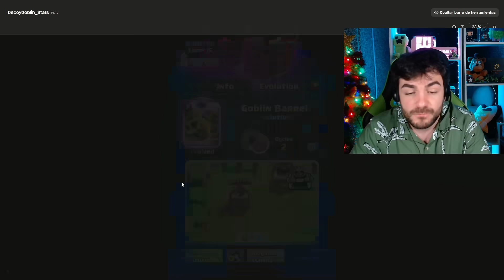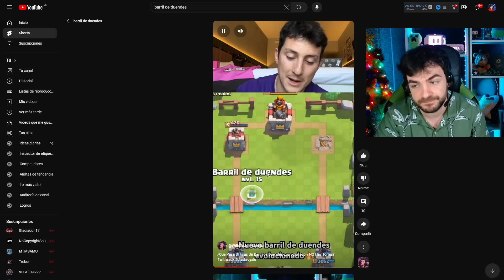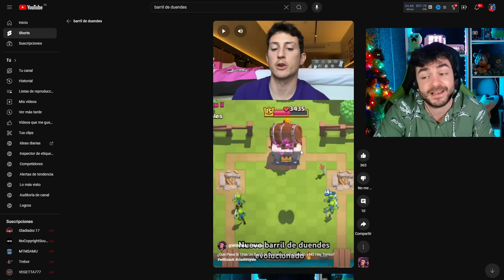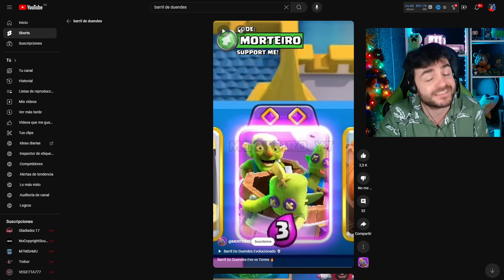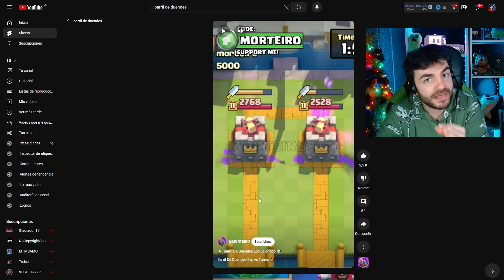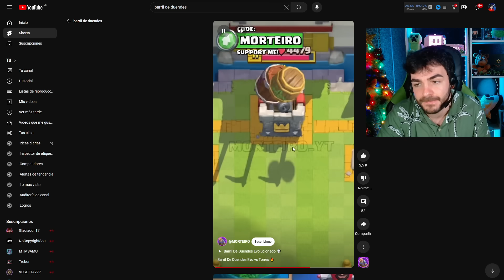LA EVOLUCIÓN MAS TROLL DE CLASH ROYALE😂- Barril de Duendes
Hoy vamos a reaccionar a la nueva evolucion mas troll de Clash Royale
Asi sera el nuevo Barril de Duendes evolucionado en Clash Royale
¿Merece la pena esta nueva evolucion del Barril de Duendes?
Lo Descubriremos en este video!

♣UN SALUDOOO♣